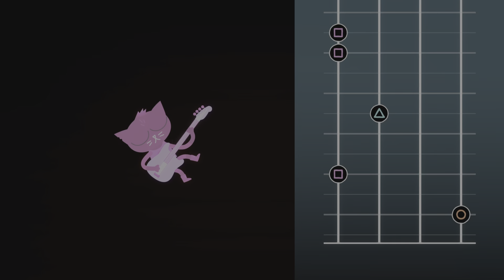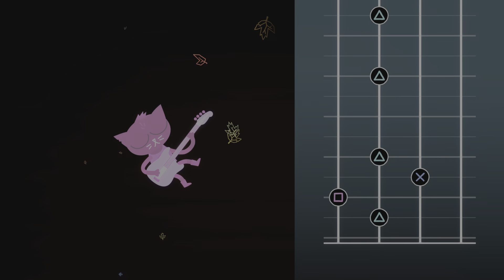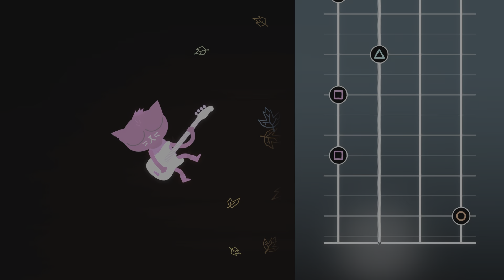Smashing Some Lights Night In The Woods